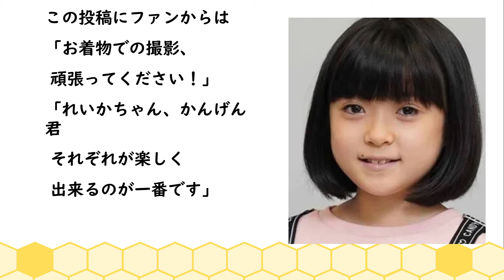【海老蔵】音色で響かせる麗禾ちゃん「ピアノの日」●勸玄君はこだわりの作曲作り？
「ピアノの日」
と切り出し、

「れいかは弾くのが
 上手くなってきてまする」
と記し、

「かんげんは
 何故か曲を作るのが
 好きみたいです」
とつづっていた。

続いて、
「今日は何本か撮影の日。
 行ってきます」
と記し、

「頑張ってます。
 ぶっ通しで撮影中です」
と着物姿で撮影を
続けた様子にて
締めくくっていた。

「お着物での撮影、
 頑張ってください！」
「れいかちゃん、かんげん君
 それぞれが楽しく
 出来るのが一番です」

▼EBIZO TIMES
⇒SNSや活動を丸ごと！